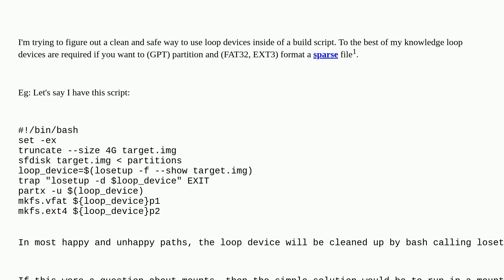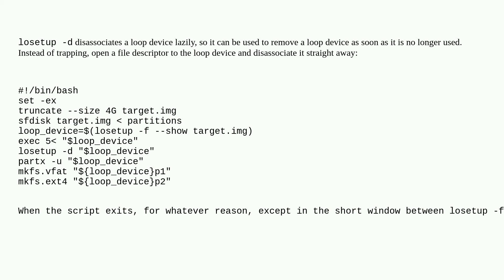Unix: Can loop devices be automatically cleaned up when a process exits?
Can loop devices be automatically cleaned up when a process exits?

A special thanks goes out to the awesome community

  loop-device linux linux-kernel